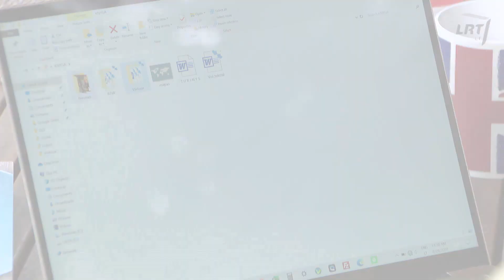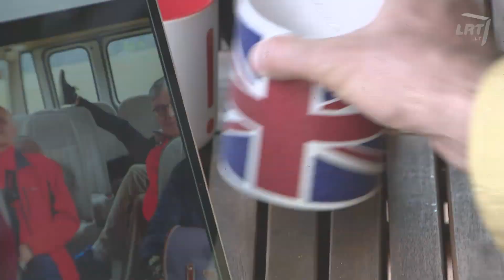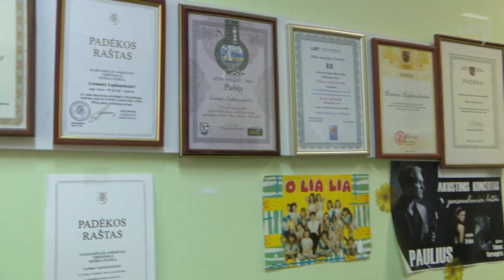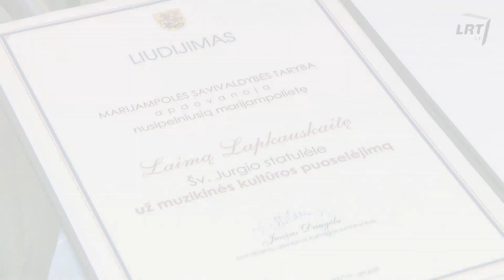Stilius. Liudas Dapkus ir gyvenimo kelionės, į darbą kaip į šventę